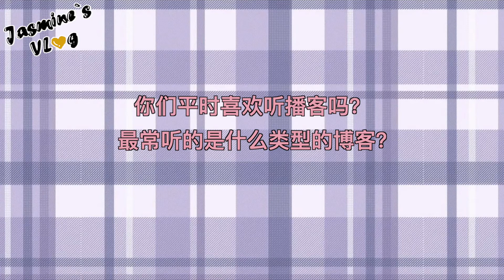【播客推荐 Podcast】赶快查收这份我珍藏已久的播客推荐清单｜案件+脱口秀+社会时事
我珍藏已久的播客推荐清单在今天放送给大家~
也请你毫无保留的把自己喜欢的播客推荐给大家！